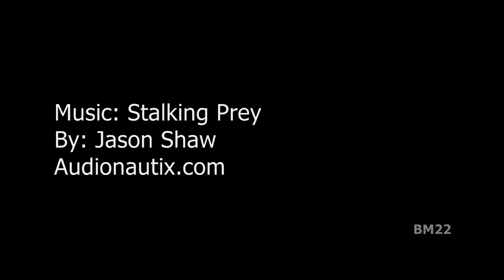Black Widow Spider Meets Murder Hornet (Asian Giant Hornet Vespa Mandarinia)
From Wiki: Latrodectus is a broadly distributed genus of spiders with several species that, together, are commonly known as true widows. This group is composed of those often loosely called black widow spiders, brown widow spiders, and similar spiders. However, such general "common names" are of limited use, as the diversity of species is much greater. A member of the family Theridiidae, this genus contains 32 species, which include several North American "black widows" (southern black widow Latrodectus mactans, western black widow Latrodectus hesperus, and northern black widow Latrodectus variolus).
These small spiders have an unusually potent venom containing the neurotoxin latrotoxin, which causes the condition latrodectism, both named after the genus. Female widow spiders have unusually large venom glands and their bite can be particularly harmful to large vertebrates, including humans. Only the bites of the females are dangerous to humans. Despite their notoriety, Latrodectus bites rarely cause death or produce serious complications.
Due to the presence of latrotoxin in their venom, black widow bites are potentially dangerous and may result in systemic effects (latrodectism) including severe muscle pain, abdominal cramps, hyperhidrosis, tachycardia, and muscle spasms. Symptoms usually last for 3–7 days, but may persist for several weeks.

From Wiki: The Asian giant hornet (Vespa mandarinia), including the color form referred to as the Japanese giant hornet, is the world's largest hornet. It is native to temperate and tropical East Asia, South Asia, Mainland Southeast Asia, and parts of the Russian Far East. It was also found in the Pacific Northwest of North America in late 2019 with a few more additional sightings in 2020, and nests found in 2021, prompting concern that it could become an invasive species.